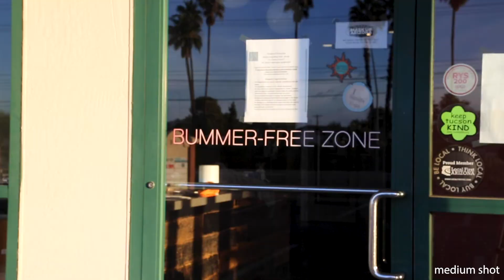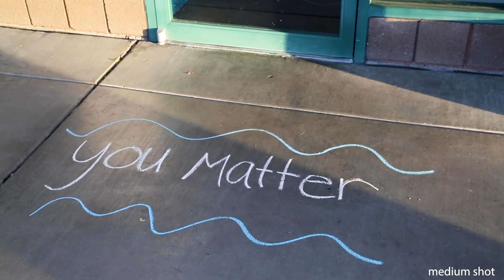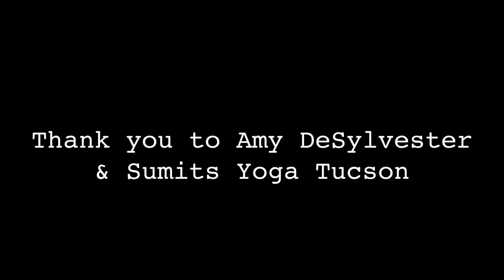You Are Safe, You Are Loved, You Are Significant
Amy Desylvester, a yoga teacher at Sumits Yoga Tucson, talks about her experiences guiding people through their practice.